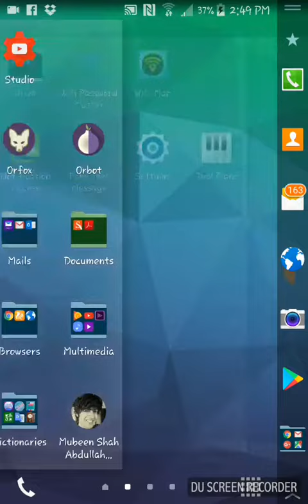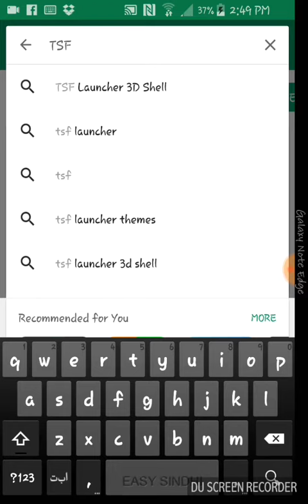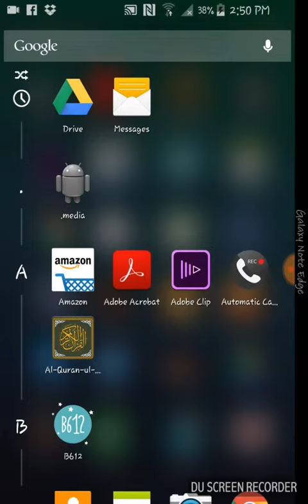3D Icon Theme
Sorry for Audio disturbance friends im new on youtube so plz ignore my little mistakes thank you very much